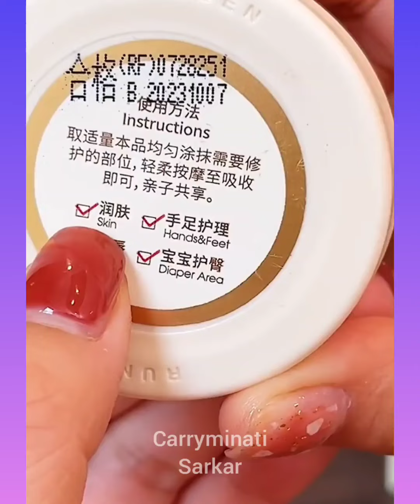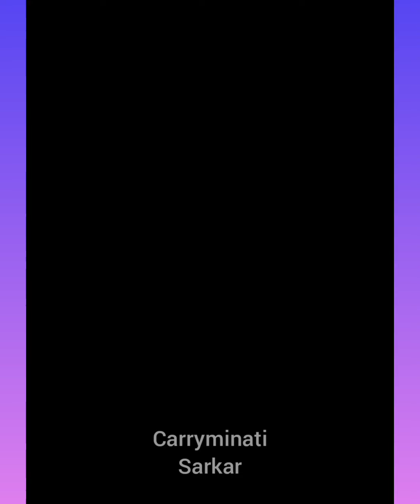Cool Gadgets ❤️ Home Cleaning, Versatile, Utensils ,limu items, Asian Items #179